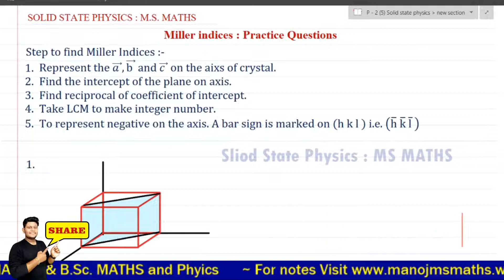Miller Indices Question Practice || with example || solid state Physics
x x x x
about channel